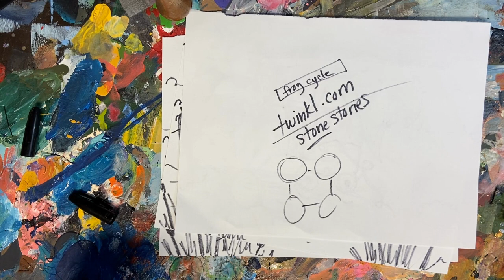Frog on a Log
"Frog on a Log" features local musician and jack of all trades Steve Freeman singing and a step by step tutorial about how to draw a frog on a log with a follow up lesson.

Art lesson by Jennie The Art Teacher of Livin on Paint and Prayer.